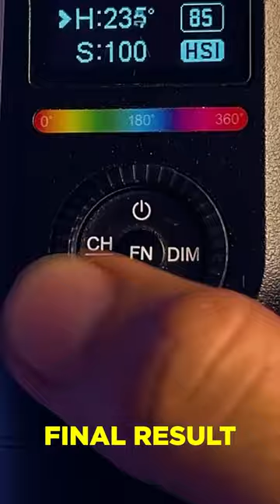Setting up the lights in style!